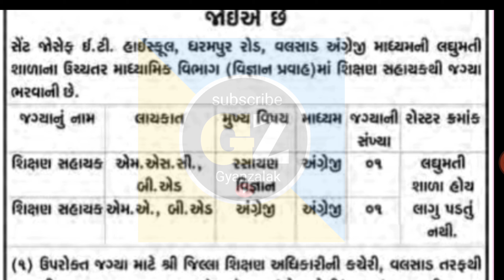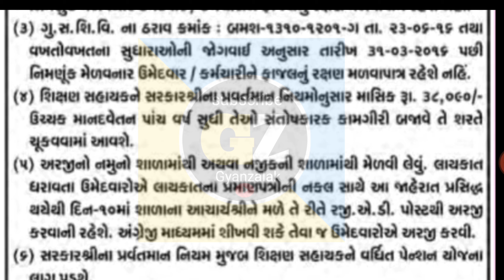લઘુમતી શાળામાં ભરતી|| આજની ભરતી|| b.ed pass bharti||સરકારી ભરતી જાહેરાત